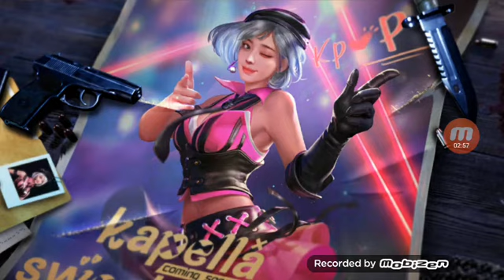Garena Free Fire reviews,play in group and find best equipments|use glider and more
Find places in bermuda classic where best equipments like glidersguns etc are placed and also how to play with friends